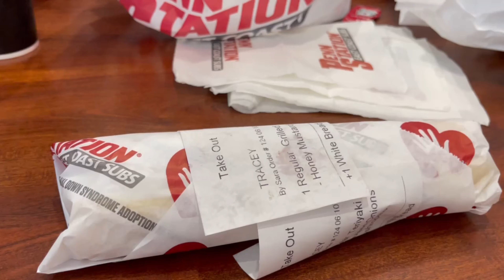Visiting My Family Fully Vaccinated / My Sister Graduated College!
Hello Everyone!

I'm back! My baby sister graduated college so I traveled home since I was fully vaccinated and could safely see my family! I was able to see some friends as well!

Courtney :)